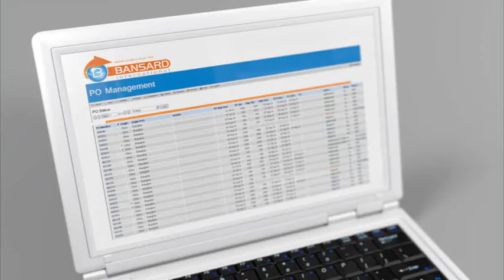BANSARD INTERNATIONAL EN TELE !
BANSARD INTERNATIONAL, transport aérien, maritime, routier, vous propose des solutions de transport international adaptées à votre métier !